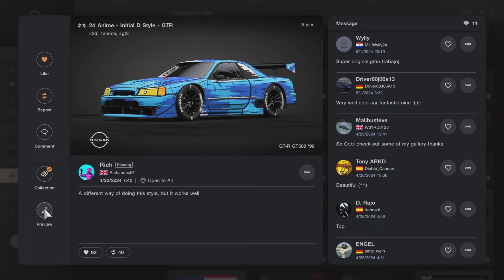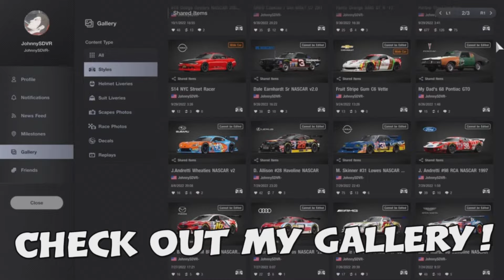Gran Turismo 7 - Nissan GT-R GT500 '99 Pro Tune | Nurburgring 6:12.953 Setup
Drop a like for ya homie! A Professional Nurburgring Track Tune for the Fully Upgraded Nissan R34 GT-R GT500 '99 in Gran Turismo 7! Ran a 6:12.953 on my VERY FIRST LAP with this new tune. ALL of my setups are personally handcrafted on a CONTROLLER with NO Assists!